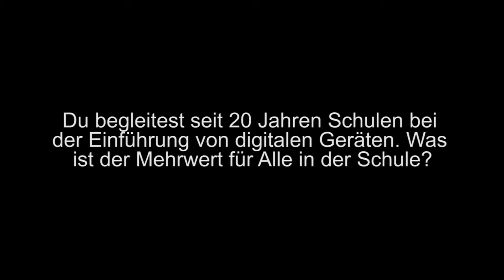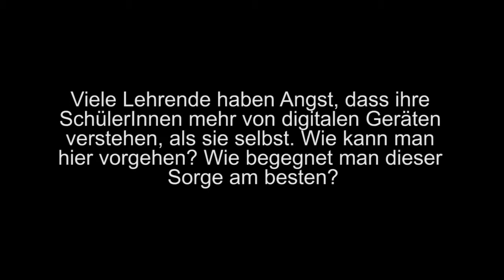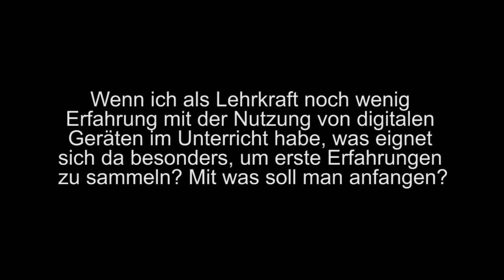[SIMOOC] Erika Hummer über digitale Endgeräte im Unterricht